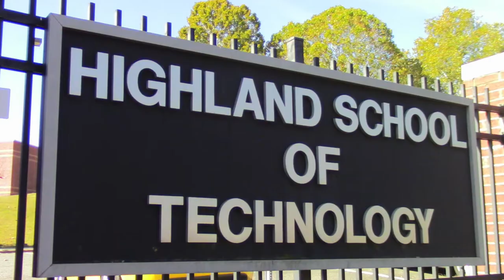Highland School of Technology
Your future...your choice!  Visit highlandtech.us for more information about our school.